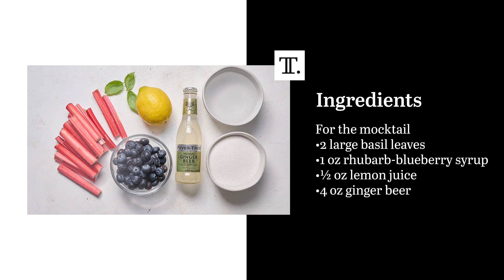Rhubarb Blueberry Basil Mocktail Recipe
There are plenty of summery cocktails out there, but what about mocktails? Those who don’t care for alcohol can still sip in style thanks to this rhubarb blueberry basil mocktail recipe, which features sweet-tart fruity flavors and plenty of fizziness.